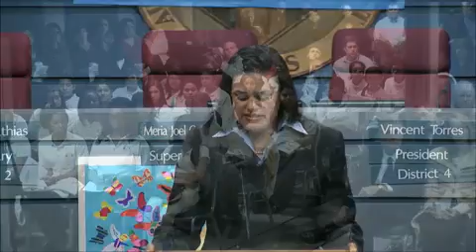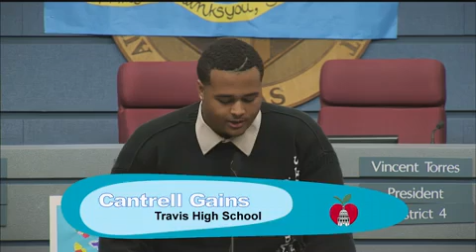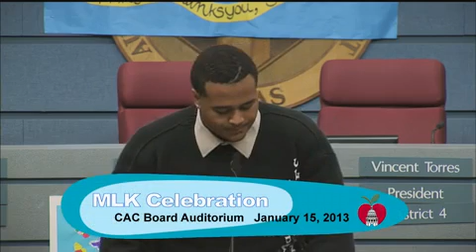MLK Celebration 2013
MLK Celebration 2013 from Austin ISD-TV. Like this? Watch the latest episode of Austin ISD-TV on Blip!